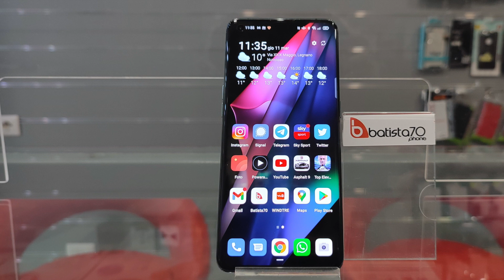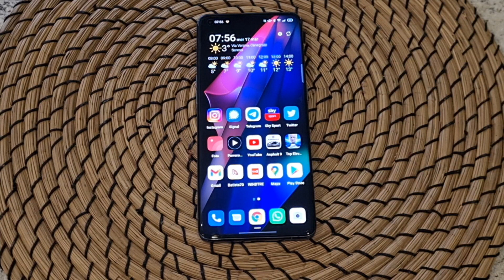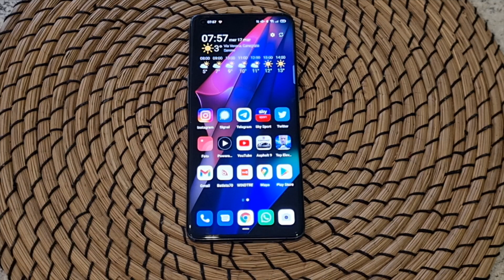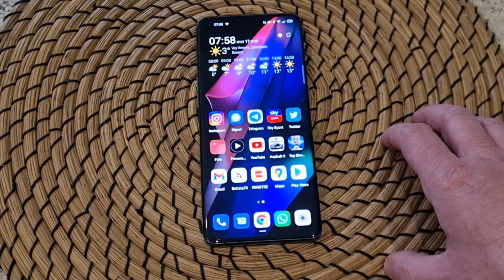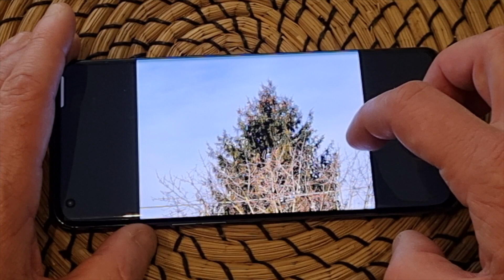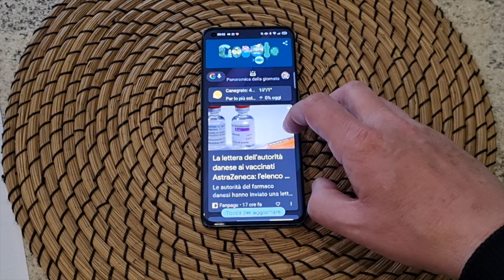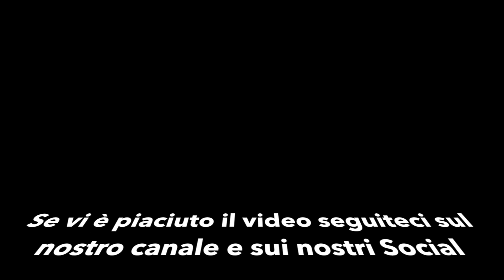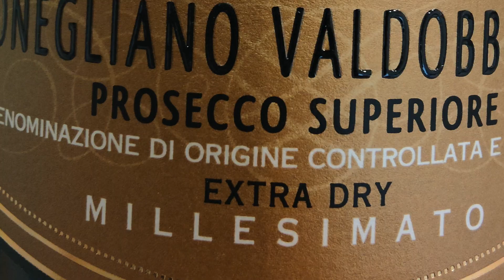Oppo Find X3 Pro la qualità allo stato puro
Oppo Find X3 Pro recensione